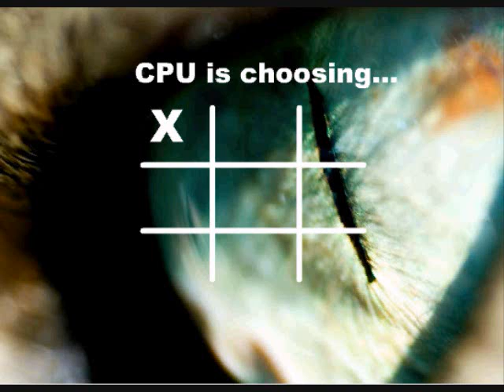tic tac toe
Look how easily I beat the computer at tic tac toe